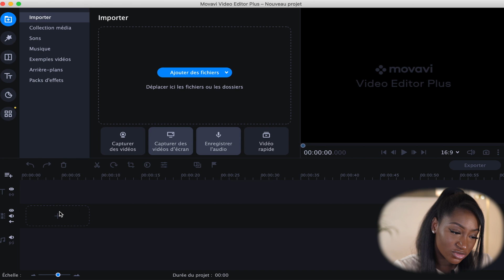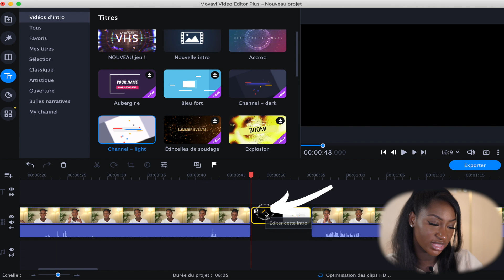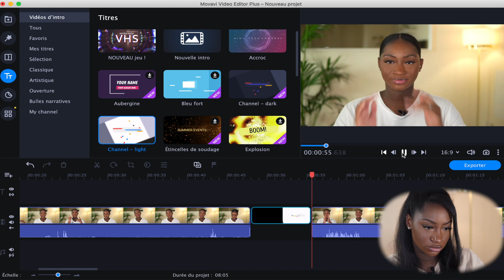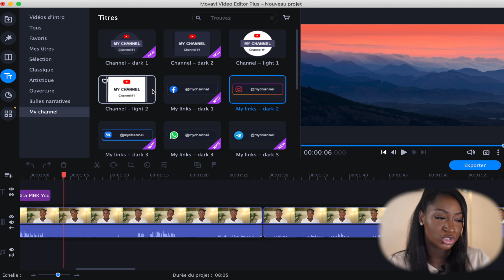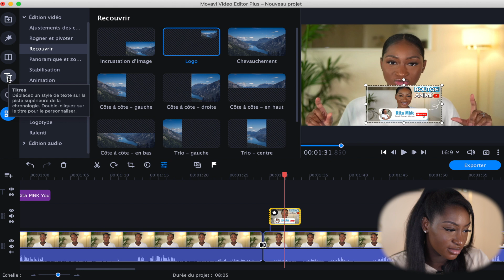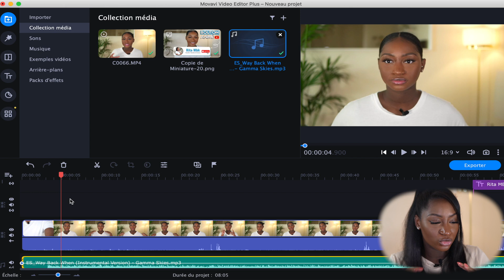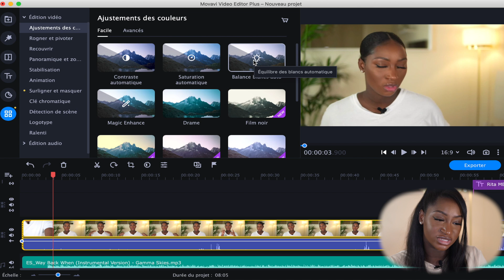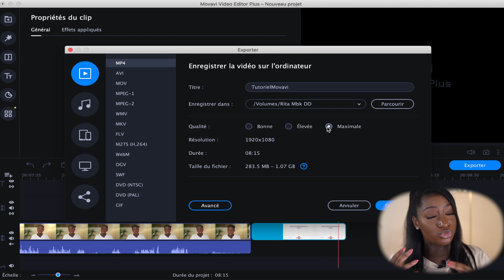Comment faire un montage vidéo facilement ? Tutoriel Movavi Video Editor 2021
Dans cette vidéo je vous montre comment faire un montage vidéo avec le logiciel Movavi Video Editor Plus 2021.

Intro : 0:00
Importation : 0:42
Découper : 1:07
Pack d'effet : 1:47
Créer une intro : 2:23
Créer un logo d'animation : 3:33
Créer un transition : 4:59
Insérer une photo ou vidéo : 5:31
Ajouter une animation de texte : 6:46
Ajouter une musique : 7:58
Correction / ajustement couleur : 8:38
Effet zoom vidéo : 9:33
Ajouter un écran de fin : 10:09
Exporter la vidéo : 10:47

Mini trépied
Grand Trépied
Micro cravate pour téléphone & Caméra
Ring Light
Kit complet Soft Box (équivalent)

🔑 R E S S O U R C E S   U T I L E S

👩🏾💻 B E S O I N  D’ A I D E  P O U R  T A  C H A Î N E ?

🔹Mon extension Google Chrome pour le référencement YouTube : Gratuit pendant 30 jours !